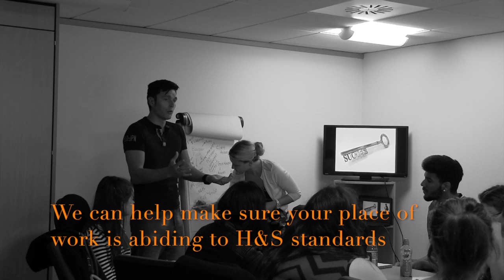How The Tess Group can help you - Rod Doyle & Lisa O'Reilly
This video is a moment in a speech Rod Doyle was giving to one of the departments, it beautifully shows the different ways we wish to help someone throughout their career via our services in perm recruitment, skills training, leadership and softskills training, health and safety and first aid are examples he uses but there are plenty of other ways we can help.

If you wish to find out more about our solutions -